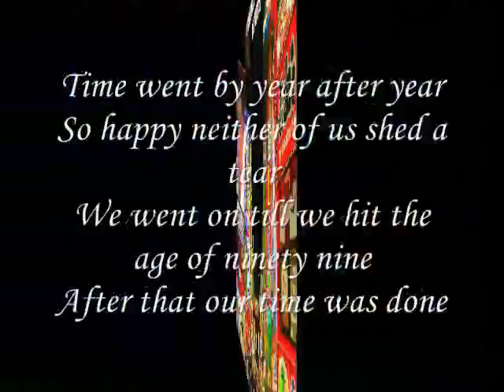Our Time ,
do.
do so
Money is an excellent servant, but the host
very bad.